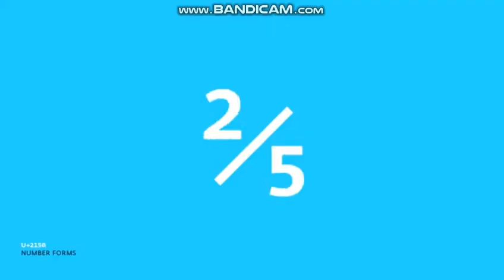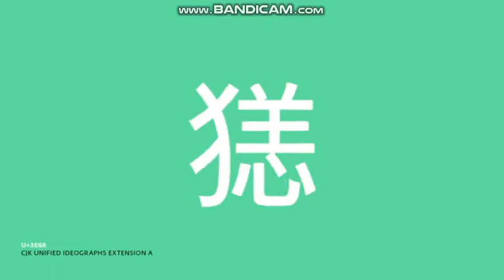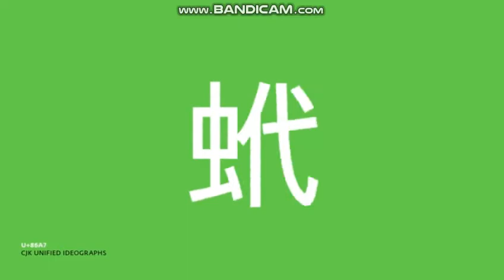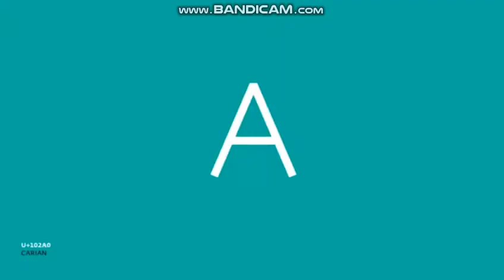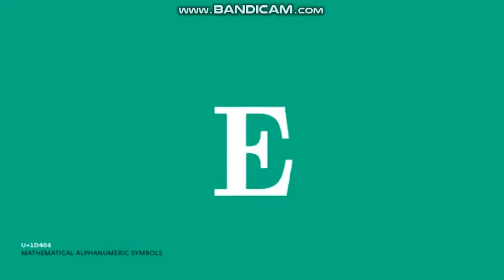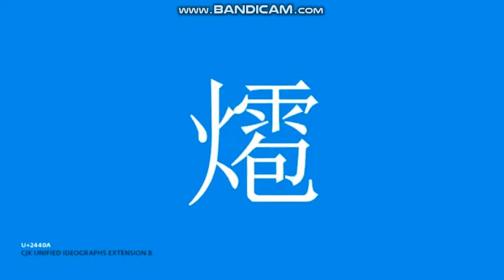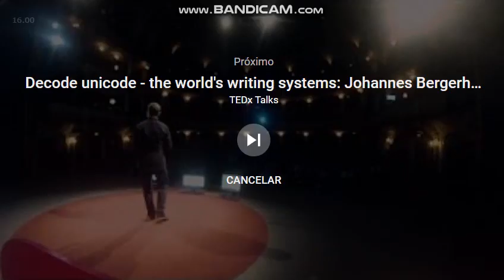decodeunicode the movie. but it's 16x Speed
WARNING: THIS VIDEO HAS FLASHING COLORS. WATCH IT AT OWN RISK!

Credits for the decodeunicode and Editors,
Designers, Software Developments and Sounds For decodeunicode
and also
All Unicode characters in one book:
Velag Hermann Schmidt goo.gl/sgy6qx
Amazon goo.gl/EbqeIC and No Copyright And Community Guidelines From This Video